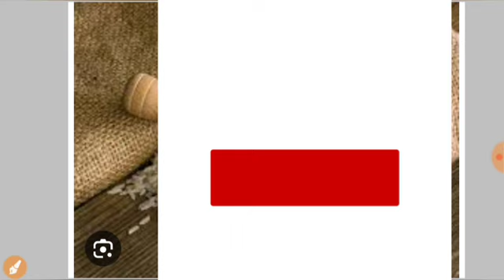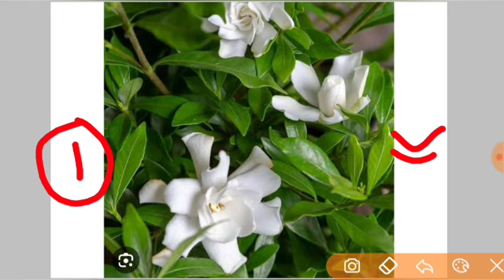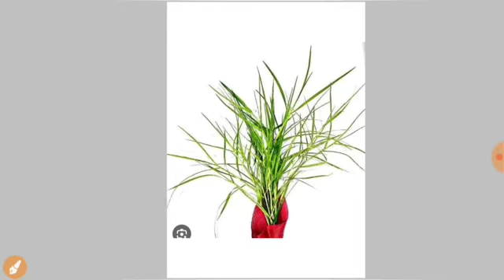खुद पढ़ने बैठ जायेगा बच्चा | बच्चा होगा बुद्धिमान आपका | bacche ke upay pradeep Mishra ji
जय महाकाल
प्रदोष काल का समय